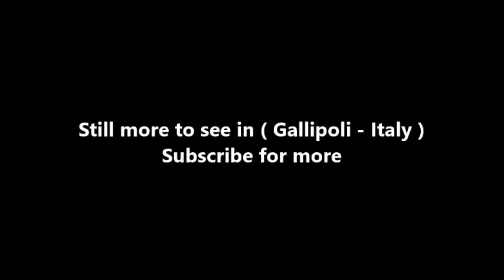Places to see in ( Gallipoli - Italy ) Basilica Cattedrale di Sant'Agata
The basilica of St. Agatha, virgin and martyr ( Basilica Cathedrālis S.Agathæ ), also known as the Duomo of Gallipoli , is dedicated to St. Agatha, the patron saint of the city of Gallipoli and the diocese of the same name. The current cathedral church was elevated to papal pontifical basilica in 1946 by Pope Pius XII, at the request of Bishop Nicola Margiotta . With Royal Decree of November 21, 1940 , the king of Italy Vittorio Emanuele III elevated her to the rank ofnational monument because of its historical and artistic importance. It is the seat of an archpriest, of a chapter of the canons and of the parish of the same name.

It is located in the center and at the highest point of the island, a site probably destined to a sacred area since ancient times. For the work were called local builders Francesco Bischettimi and Scipione Lachibari, who followed the design of the entire factory built by Giovan Bernandino Genuino. Due to the high number of canvases it can be considered a real Pinacoteca . It is a baroque church of the seventeenth century , rebuilt to replace the ancient Romanesque church dedicated to St. John Chrysostom . The canon of the cathedral D'Elia maintained that the Basilica dated back to the XII and therefore had to have a Norman -Romanesque-Pugliese style. In 1629 the ancient temple was destroyed and the first stone of the new church was laid, in the presence of the archpriest Michele di Valandia, high prelate of the Chapter, alternate of the absent bishop Rueda.

The Cathedral Church is not equipped with a bell tower: the three bells (in the past four) are in fact placed on the terrace and mounted on the fronpizio with openings (this is the reason for a bell tower ). The tower that is adjacent to the Cathedral Basilica is instead the civic tower , consisting of two bells that mark the civil life. In the past there were two asymmetrical bell towers: the left one consisted of three floors and mullioned windows; it ended with a bell and two hour bats; the one on the right was larger and made up of five stories and ended with a domed end with a cross.

Pietro Maisen from Valtellina in his book "Gallipoli and its surroundings illustrated by Pietro Maisen Valtellinese" states that "the Cathedral can rightfully call one of the less unworthy sanctuaries that the hand of man could raise to the Creator". The interior, with a Latin cross plan , consists of three naves separated by twelve Doric columns. To make the structure solemn is the presence of twelve baroque altars distributed as follows:

St. Isidore
San Francesco di Paola
Epiphany or Adoration of the Magi
Our Lady of Grace
Sant'Agata
Immaculate Conception
Souls in Purgatory
Assunta
Coronation of Mary

( Gallipoli - Italy ) is well know as a tourist destination because of the variety of places you can enjoy while you are visiting Gallipoli . Through a series of videos we will try to show you recommended places to visit in Gallipoli - Italy